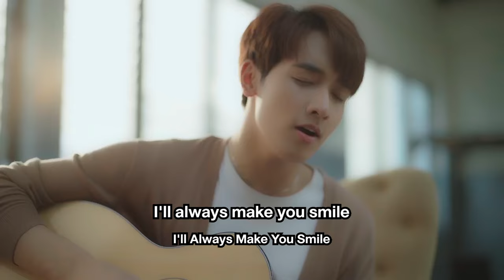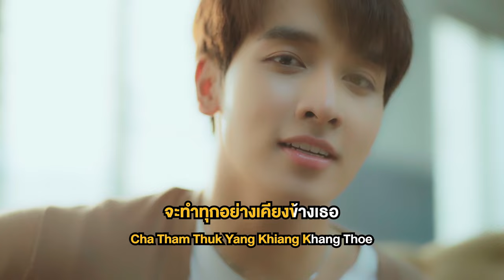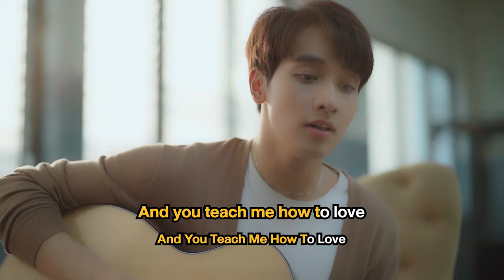PROMISE YOU Ost.Dare to love ให้รักพิพากษา | KONGTHAP PEAK | Karaoke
PROMISE YOU Ost.Dare to love ให้รักพิพากษา

ศิลปิน  : KONGTHAP PEAK
เนื้อร้อง/ทำนอง/เรียบเรียง  :  KONGTHAP PEAK

ฟังเพลง Promise You ได้ที่

* อยากจะบอกรักเพียงเธอ
  จะฝันเพียงเธอ
  ให้ฉันทำได้ไหม
  อยากจะบอกเธอในวัน
  ที่ฝนโปรยปราย
  ว่ามีฉันอยู่ตรงนี้
  I'll always make you smile
  จะโอบกอดเธอเอาไว้
  ฉันจะบอกรักเพียงเธอ
   จะฝันเพียงเธอ oh

อยากจะเก็บรอยยิ้มเธอเอาไว้
I wanna be right by your side
อยู่กับเธอในวันที่เธออ่อนล้า
จะทำทุกอย่างเคียงข้างเธอ

For you
For you
For you  (For you Oh)
I dare to make it all for you

เธอคือลมหายใจ ที่เพิ่มชีวิตให้ฉัน
And you teach me how to love
(I wanna be right by yourside)

( ซ้ำ * )